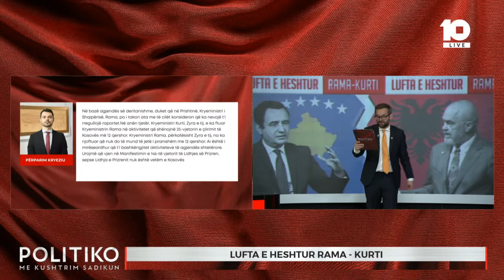Lufta Kurti-Rama/Gashi:Vëllezërit s’pajtohen, por komshiu që s’ta do t'mirën s’i duhet ta marrë vesh